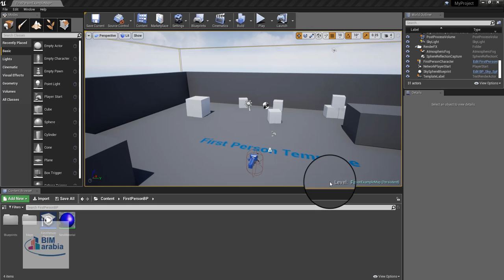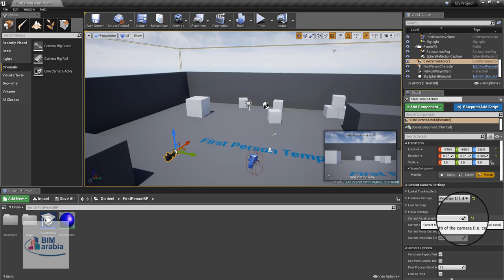Unreal Adding a cinematic camera